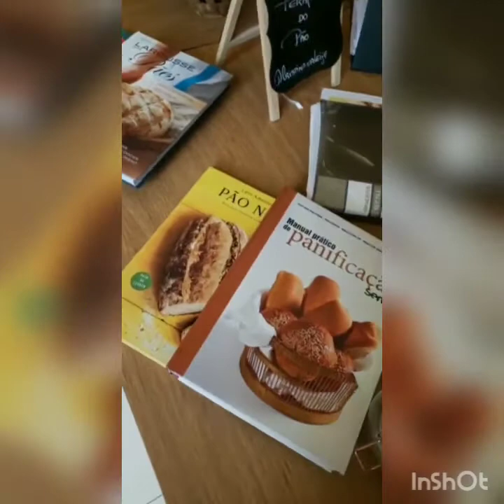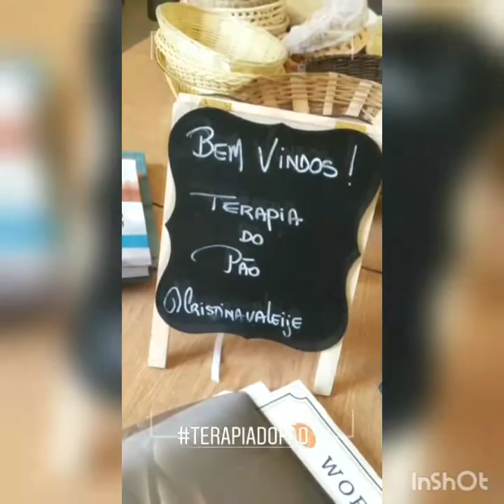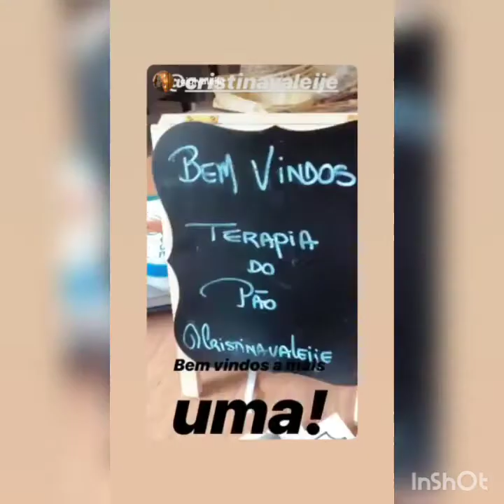TerapiadoPão10- Oficina de Pães ao Levain @cristinavaleije - 06/03/19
Sobre o Nome...
TERAPIA DO PÃO
Gosto de cozinhar em silêncio!
Eu gosto mesmo é de ouvir meus pensamentos...
Enquato faço pães organizo as coisas dentro de mim!!!
Minha terapia...❤
Terapia do Pão, é amor...
E esse sentimento passa pela água , pela farinha e se transforma em Pão, e quem come, sente!!!
Então , vamos espalhar Levain por todos os ares...por todos os Lares!!!

Levain...
Conhecido por diversos nomes, Levain , sourdough, starter , lievito , masa madre ,massa lêveda ou massa azeda, o fermento natural nada mais é do que a mistura da farinha de trigo com água ...
O resto é a natureza quem faz seu trabalho, com a reprodução dos microrganismos...
Precisa também de tempo, paciência e amor!
Um pão com esse fermento leva mais tempo para ser feito, possui um aspecto rústico, uma casca crocante, um miolo cheio de alvéolos irregulares e um sabor levemente azedo e incomparável.
Motivo...
Sabor , aroma e textura incomparáveis!!!
Alem disso, os pães com fermentação natural têm uma série de benefícios entre os quais:
Possui um índice glicêmico mais baixo do que outros pães;
Sua digestão é mais fácil, até mesmo para aqueles que são sensíveis ao glúten, devido a sua fermentação mais lenta;
Pode ser armazenado por mais tempo, pois o ácido acético que inibe o crescimento de bolor é produzido na fabricação de fermento;
Aumenta o teor de bactérias benéficas no intestino;
Possui uma série de nutrientes devido a complexidade de sua composição.

DIÁRIO DO PÃO
Registro de experiências de uma padeira amadora
(Amador = aquele q faz por amor ...❤❤❤) e
apaixonada por Levain !!!

Dedicado à todos os padeiros que, ainda hoje , põem em prática essa arte milenar...

Pão Rústico ao Levain - 70% de hidratação.
Sem Sova/ Nokneadbread
Nunca pensei q fosse possível fazer bons pães sem sovar...
Cada dia me surpreendo mais com as inúmeras possibilidades da panificação!
Existem muitas técnicas , e cada uma tem seu resultado próprio.
Encontre a sua maneira, e seja feliz!!!😘

Modelagem :
Tabatierebread, sem corte de pestana.
Eu Acho linda essa modelagem que não fecha a massa... essa dobra que se abre toda com o calor!!!

Detalhe:
Foi assado na Le Cocotte Saveurs 4, 5l
Forno doméstico elétrico Layr super luxo 46l
Usei o Levain refrescado na proporção 1,2,3 mas em duas etapas.
Essa é uma receita simples e fácil ,e à partir dela você poderá fazer muitas outras variações.
Acho muito interessante desmistificar o pão!
Fazer simples, pra que mais pessoas consigam fazer!
150g de Levain (renovado por 2 x seguidas até dobrar de volume )
350ml de água fervida e resfriada ( 70% de hidratação )
500 g de farinha branca ( usei nacional, comum)
1cl. sopa de sal ( usei rosa do himalaia) 12g
1 colher de chá de açúcar mascavo ( 3g)
Misture todos os ingredientes, inclusive o sal... da seguinte maneira: Dissolvi o sal e o açúcar na água, então misturei o levain refrescado até ficar uniforme. Então juntei esta mistura toda direto na farinha de trigo até obter uma massa homogênea!
Então, deixe descansar por 2 horas( mas se for mais não tem problema...eu já deixei até por 6 horas e deu certo igual) Em recipiente tampado, na geladeira.
Esse descanso faz toda diferença na massa!
É o milagre do tempo... a força da paciência !
Daí fiz 4 dobras com intervalos de 30 min de repouso entre elas, em TA ( entre 26 e 28 °)
Fiz uma pré modelagem e deixei descansar por mais 30 minutos. ( É nessa etapa que eu porciono a massa)
Modele a massa :
É nesta etapa que eu coloco o recheio...abro a massa, distribuo o ingrediente eschido , e enrolo a massa como um rocambole...
Fecho e modelo no formato desejado.
(Na tabatiete vc abre uma parte da massa , como se fosse uma aba, então passa azeite nas bordas da dobra e coloca sobre a massa do Pão. ) e passe para um banetom enfarinhado com a dobra para baixo , e deixe descansar por aproximadamente 2h em TA
Levei para a geladeira e deixei por mais15h. ( esse tempo tb não é exato...entre 12 e 18h tb dá certo, vai depender do ponto de fermentação da sua massa.)
É importante dizer que a massa deve crescer no máximo 2/3 do seu potencial na Fermetacâo, o restante vai desenvolver no forno!
Esquente o forno e a panela por 20 min em temperatura máxima (300° no meu...)
Vire a massa na folha anti aderente polvilhada com fubá, com a dobra para cima,e faça os cortes a seu gosto com uma lâmina. faça a transferência para a panela pré aquecida.
Eu uso um forno elétrico Layr Super Luxo e faço assim:
Quando ponho o pão no forno , desligo a resistência de cima, coloco a debaixo bo médio e abaixo a temperatura para 250°. Mantenho assim nos primeiros 30 min.
Depois baixo para 200° ainda com tampa...
Aos 40 min. retiro a tampa e baixo para 180° até terminar de assar/ secar!
Faça isso até dourar...continue a borrifar a água se quiser uma casca mais grossa.
Deixe esfriar em uma grade para não suar...
Bom apetite!!!